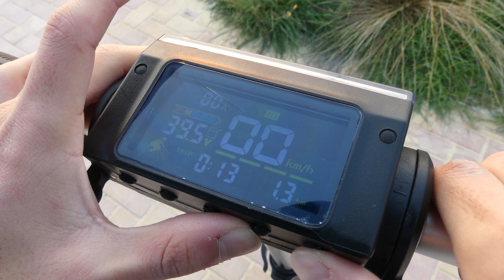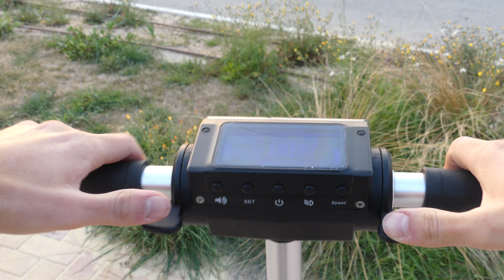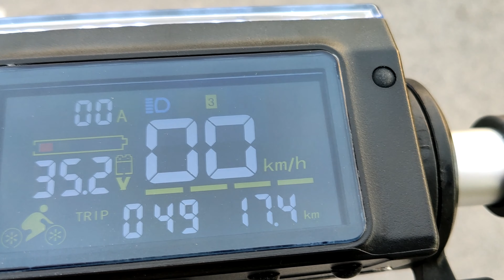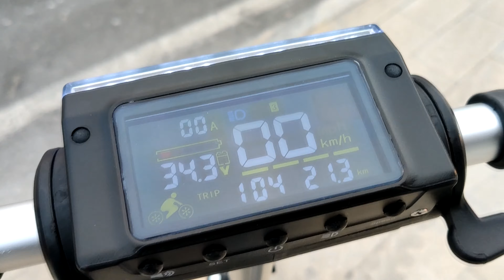Patinete eléctrico MÁS BARATO - ¿Funciona bien? Mis opiniones | Kugoo S1 PRO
El Kugoo S1 PRO es el patinete electrico más barato a dia de hoy, ¿que tal será? Hacemos la review, el analisis y mis opiniones a ver si es mejor que un Xiaomi o Cecotec.